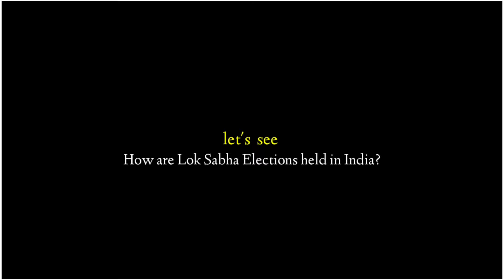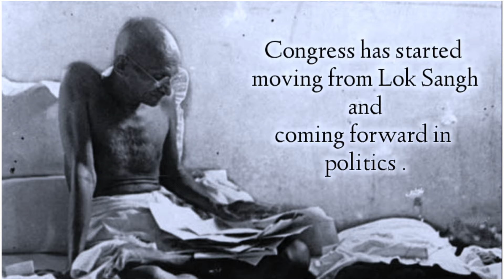How BJP & CONGRESS Parties Forms ? Indian Elections 2024 Explains । Rising of Indian Democracy .